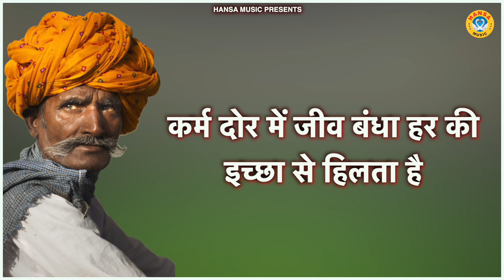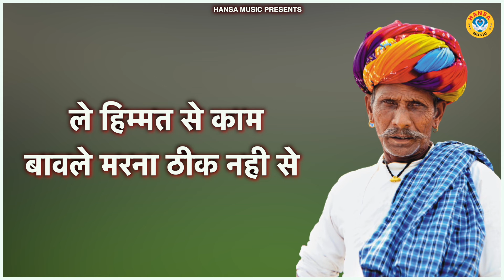बहुत ही अच्छी बात कही गयी है इस रागनी में | Desi Ragni | Haryanvi Ragni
HM
► Album \ Song ;- बहुत ही अच्छी बात कही गयी है इस रागनी में

►Singer -Sunil Chouhan

►Writer - Hareram Bainsla

► Genre :- Haryanvi

               Label / Company

►Owner \ Director : Lokman Verma